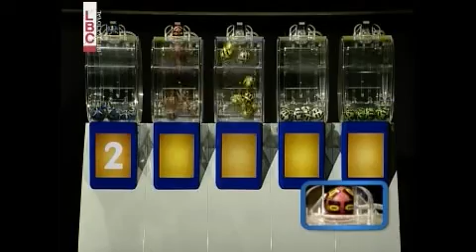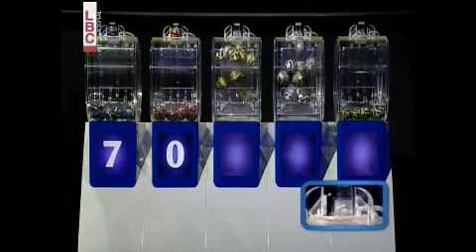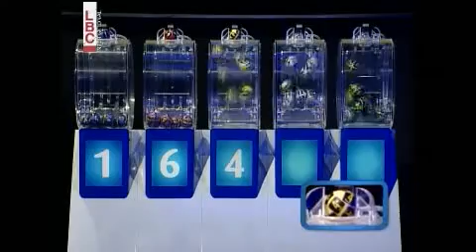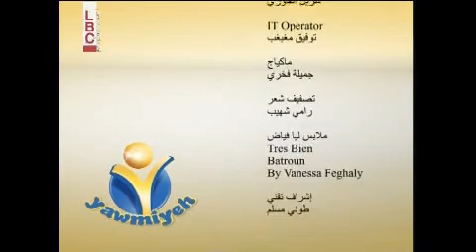YAWMIYEH - LBC LIVE DRAW 30.06.2016